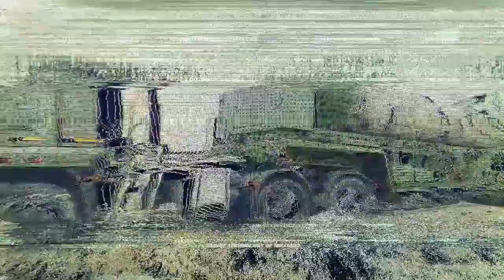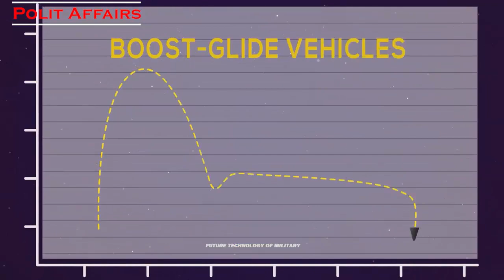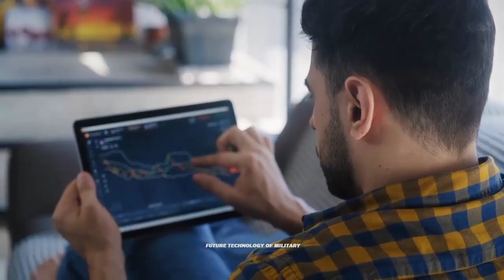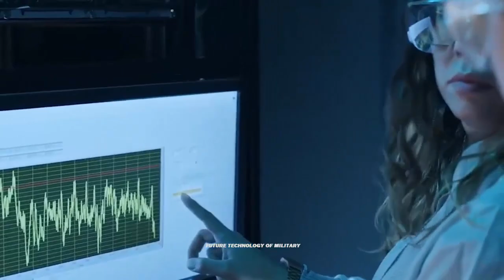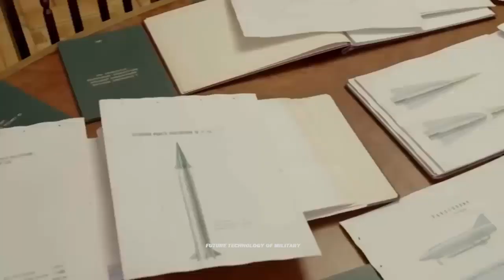Iran builds 'unstoppable' hypersonic missile which can fly 5 times speed of sound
Iranian officials are claiming they have developed a hypersonic missile that is "unstoppable" by all current anti-air defences.

According to General Amir Ali Hajizadeh, the Revolutionary Guards' aerospace commander, Tehran is now in possession of a ballistic missile that moves at "high speed and can manoeuvre in and out of the atmosphere".

Speaking of the new weapon on Thursday, General Hajizadeh said the missile's capabilities would make it "unstoppable".

He added: "This missile has a high speed and can manoeuvre in and out of the atmosphere.